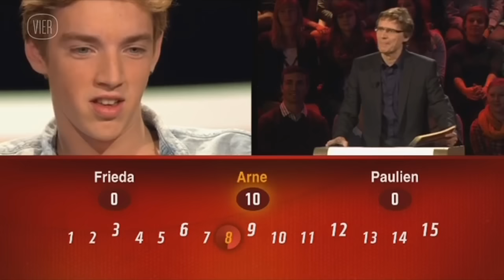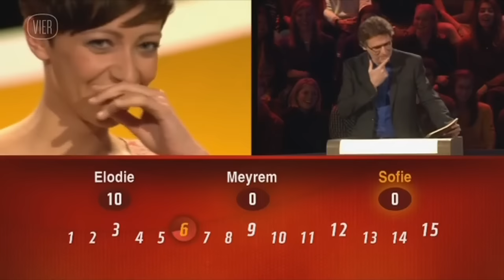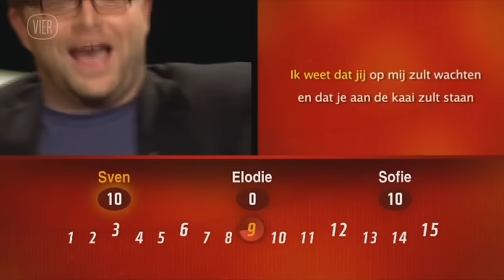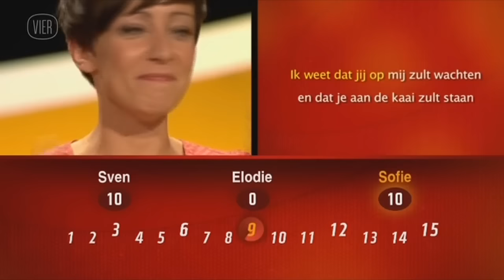De slimste mens ter wereld 2012: random compilatie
Random compilatie van grappige momenten uit de slimste mens 2012.

De verschillende afleveringen die gebruikt werden in deze compilatie zijn eigendom van woestijnvis NV.

Als je deze video leuk vindt, graag subscriben